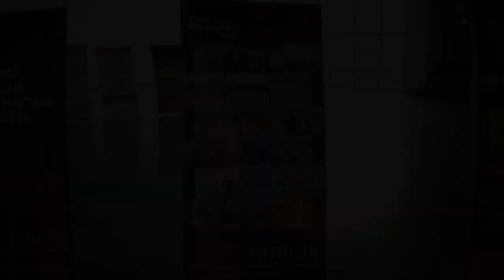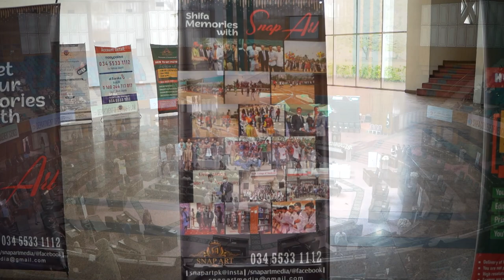9th Convocation - SHIFA Tameer-e-Millat University - Part I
9th Convocation - SHIFA Tameer-e-Millat University (STMU)